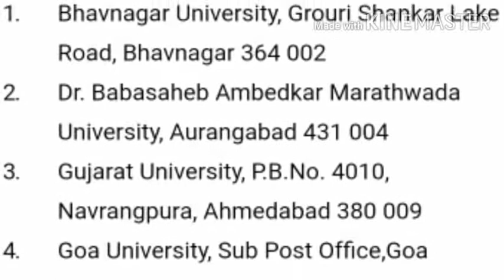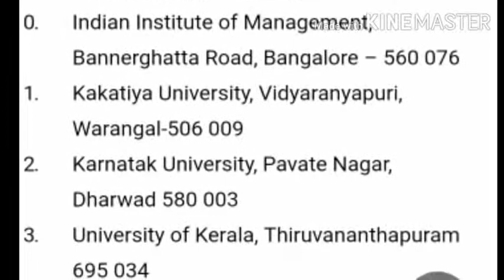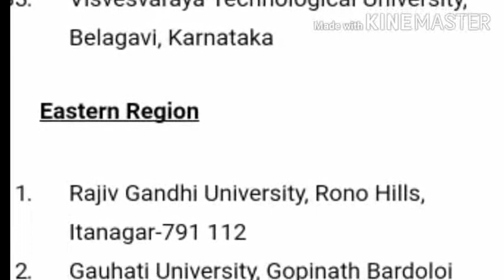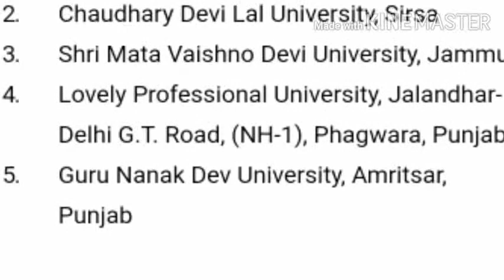UNIVERSITIES THAT RECOGNIZE CA, CS, ICWA AS QUALIFICATION FOR Ph.D.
STUDENTS WHO QUALIFY FOR THE CA,CS,ICWA EXAMS WILL NOW BE TREATED EQUIVALENT TO PG HOLDERS ACCORDING TO UGC
THE ICAI ISSUED THE LIST OF UNIVERSITIES FOR PURSUING A PH.D